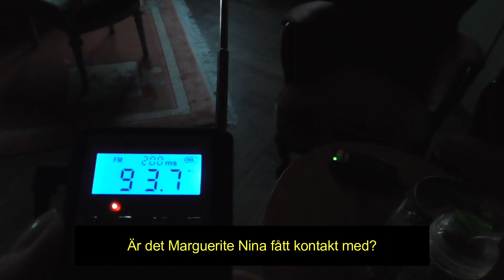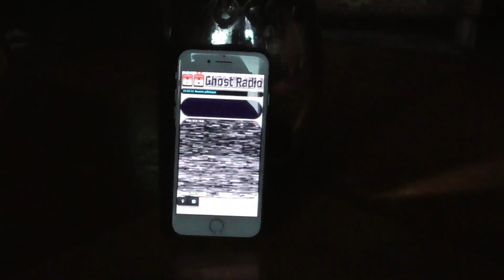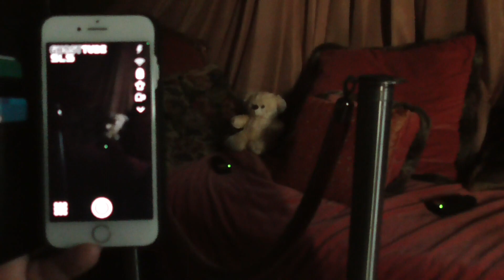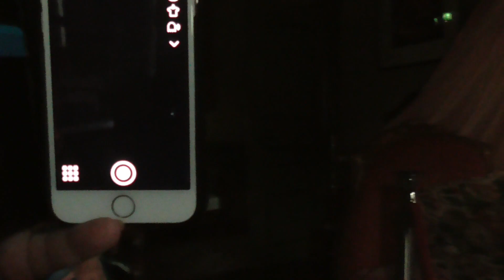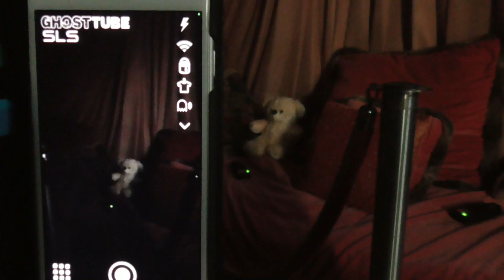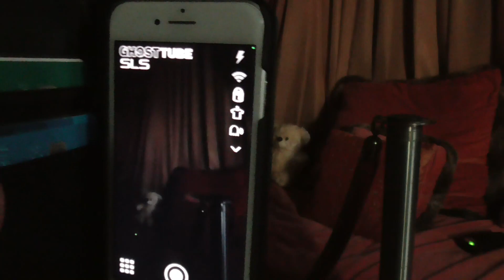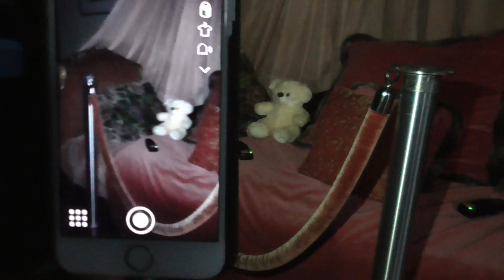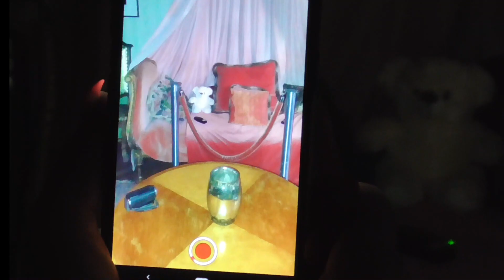SPÖKJAKT - Marguerites sovrum, Häringe Slott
Häringe slott på vackra Södertörn, bjuder på en fantastisk upplevelse.

En naturupplevelse med fornminnen, ett slott från 1657, som varit med om mycket och många kända personer har bott här.

En historia, och många många energier finns här.

Var det Axel och Marguerite Wenner-Gren vi fick kontaktmed?

Dela gärna!